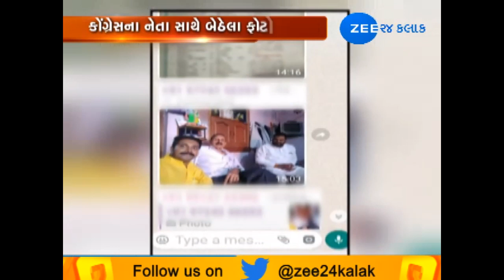BJP leader Prabhat singh chauhans photo viral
હાલ લોકસભા ચૂંટણીનો ગુજરાતી તબક્કો પુર્ણ થયા બાદ બધા જ નેતાઓ હળવા મુડમાં છે, રાજકીય વર્તુળોમાં પણ શાંતિ છે. જો કે આજે વાઇરલ થઇ રહેલી તસ્વીરોનાં કારણે ફરી એકવાર રાજકીય વર્તુળોમાં ગરમાવો આવી ગયો છે. પ્રભાતસિંહ ચૌહાણની કોંગ્રેસનાં નેતા સાથે વાઇરલ થતા ચકચાર મચી ગઇ છે.